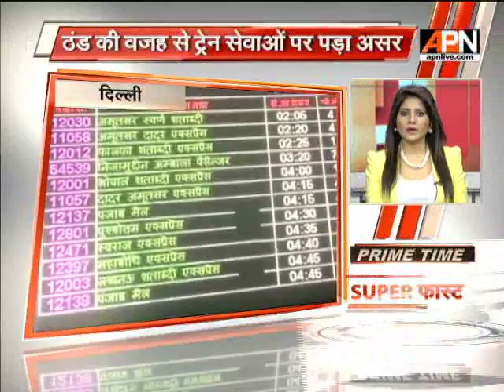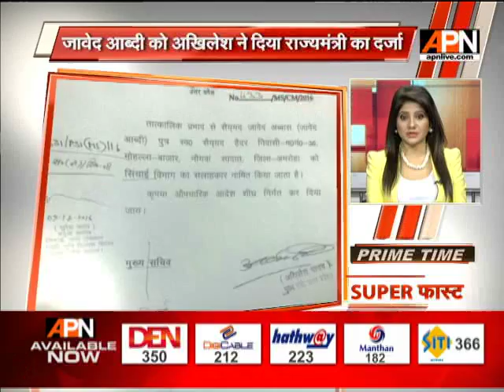APN News Superfast